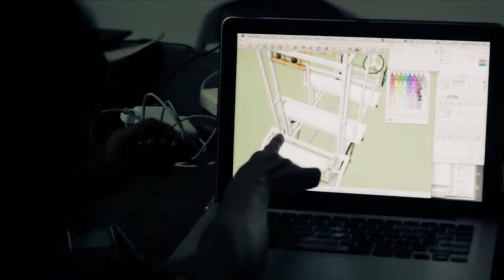The Instrument Builders Project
proud be a part of The Instrument Builders project,,,video by Didit Prast